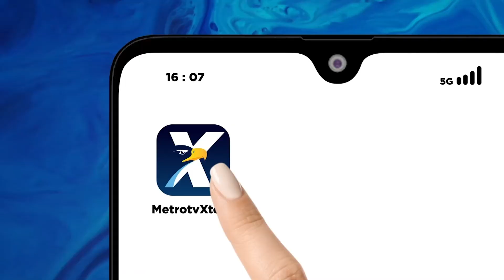Dampak Gempa Jepang, Puluhan Ribu Rumah Warga Belum Dapat Air Listrik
MetroTV,